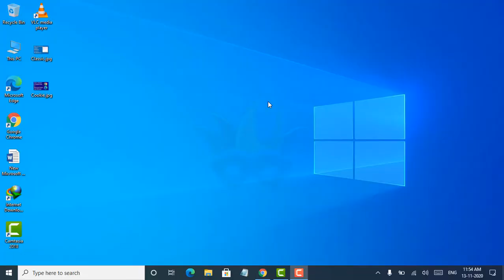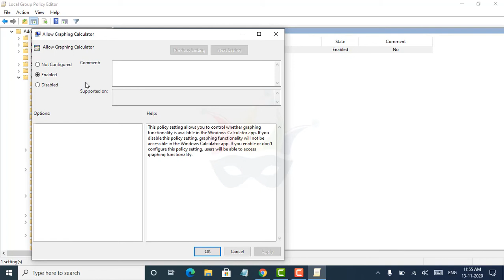How To Enable Calculator Graphing Mode In Windows 10 | Unlimited Solutions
You guys can enable or disable the Graphing Mode for the Calculator from the system. In this step-by-step guide, we will show you how to enable the Calculator Graphic Mode using the Local Group Policy Editor on your Windows 10 PC.
1.  Open the Local Group Policy Editor on your Windows 10 computer.
2. Go to the following location:
User Configuration - Administrative - Template - Windows Components  -Calculator